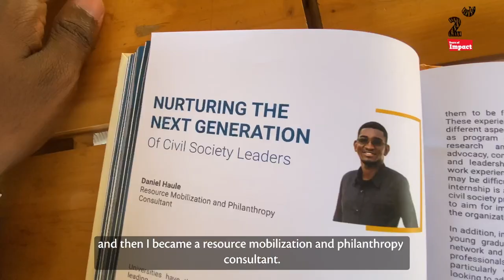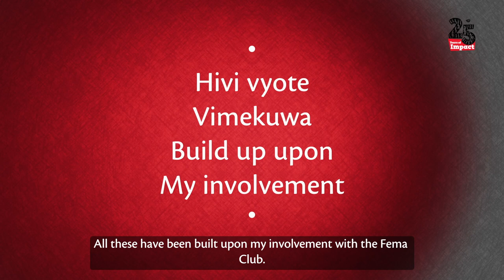From Fema Alumni to SADC Youth Parliamentarian: Daniel Haule's Journey.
Daniel Haule, a Fema alumni, and SADC youth parliamentarian, reflects on the 25 years of Femina Hip’s influence and shares the remarkable journey that Femina Hip ignited!

Through volunteering and receiving leadership and empowerment training at Femina Hip, his mindset was reshaped, later helping him volunteer at the Foundation of Civil Society and eventually joining the SADC youth parliament.

Daniel’s inspirational story demonstrates the wide-ranging impact of Femina Hip’s empowerment programs and campaigns.